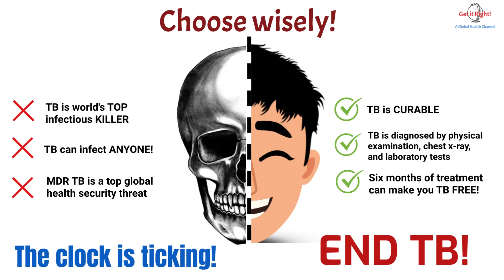End Tuberculosis. World Tuberculosis Day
World Tuberculosis Day, observed on 24 March each year, is designed to build public awareness about the global epidemic of tuberculosis and efforts to eliminate the disease.

The clock is ticking! End TB.
A creative by Get it Right!